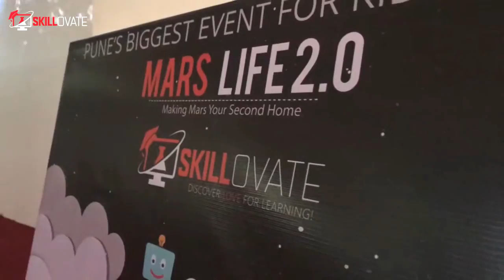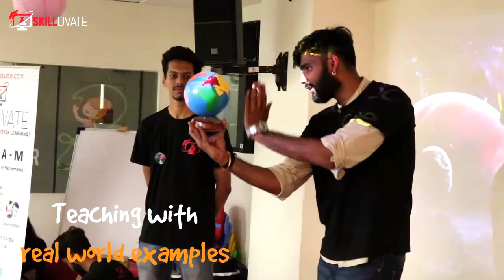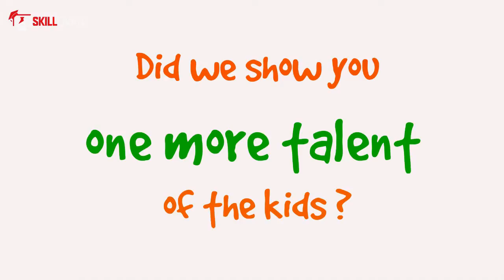Life 2.0_Mars-Pune's biggest Workshop for Kids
This is a short video of Skillovate's (now Codingal) flagship event on the red planet "Mars" at Unschool, Baner, Pune.

The event aimed to introduce kids aged 4-14, to the concept of Outer Space, Space Travel and the planet Mars. They were introduced to problem-finding, solving and model building, based on purely their own imagination and brainstorming abilities.

The workshop had a goal to help kids learn how to think, to value their own ideas and creativity, and to implement their vision into physical models. The location, a well-equipped Home-Schooling organization, was a brilliant contributor to the overall success of the 2-day workshop.

**Best viewed in 720 and 480p. Please put earphones for best sound quality.

Codingal is on a mission to inspire school kids to fall in love with coding. We provide coding education to every K-12 student, all over the world, preparing them for the future.